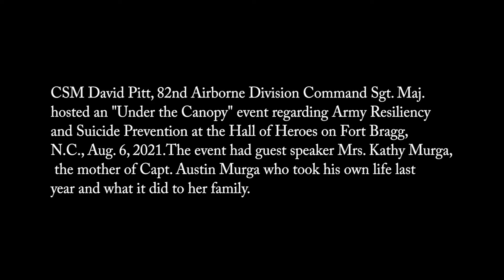Under the Canopy - Suicide Prevention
CSM David Pitt, 82nd Airborne Division Command Sgt. Maj. hosted an "Under the Canopy" event regardingArmy Resiliency and Suicide Prevention at the Hall of Heroes on Fort Bragg, N.C., Aug. 6, 2021.The event had guest speaker Mrs. Kathy Murga, he mother of Capt. Austin Murga who took his own life last year and what it did to her family.

Video by Spc. Emely Opio
49th Public Affairs Detachment
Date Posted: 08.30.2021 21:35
Category: Video Productions
Video ID: 809448
VIRIN: 210806-A-ND360-532
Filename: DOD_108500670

This work, Under the Canopy - Suicide Prevention, by SPC Emely Opio, identified by DVIDS, must comply with the restrictions shown
The purpose of this channel is to reupload videos from the Defense Visual Information Distribution service in order to make works by the United States Department of Defense more accessible.